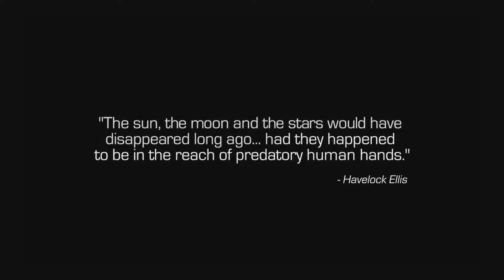LETS GIVE IT A GO - COD Infinite Warfare Playthrough PART 1